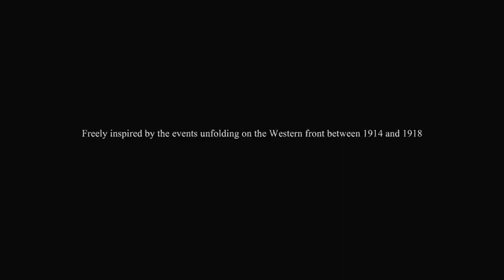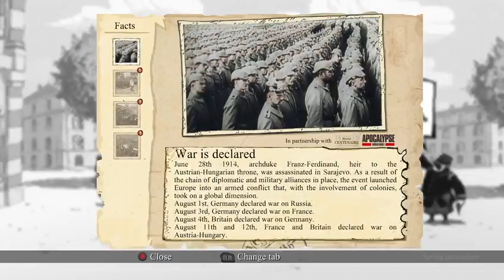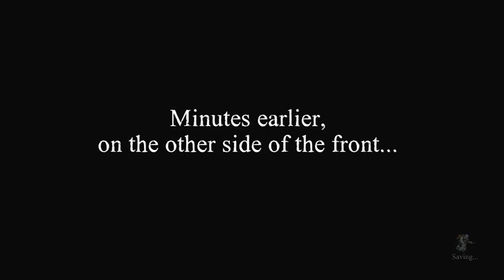THE START OF THE GREAT WAR! | Valiant hearts the great war #1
On the front lines of the great war we follow a brilliant story of emile, Freddie, Karl and Anna. We will have you von dorf! Join us as the story unfolds in valiant hearts the great war!